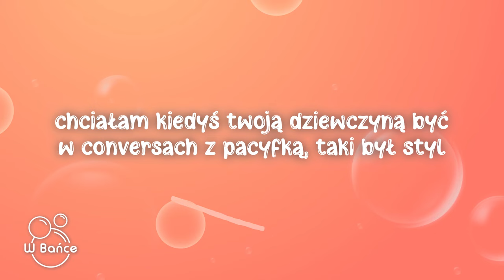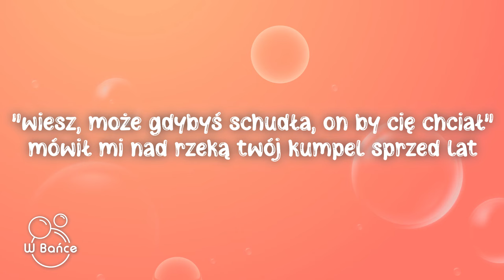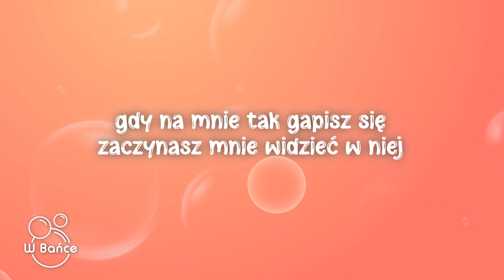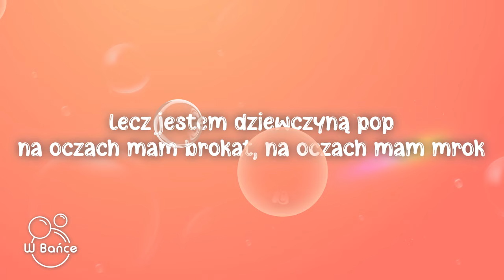Daria Zawiałow - Dziewczyna Pop (Tekst/Lyrics)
🎵Tytuł piosenki: Daria Zawiałow - Dziewczyna Pop (Tekst/Lyrics)

📃Tekst/Lyrics:
[Intro]
- I co teraz będzie?
- Yyy, "Dziewczyna Pop"

[Zwrotka 1]
Chciałam kiedyś twoją dziewczyną być
W Conversach z pacyfką, taki był styl
Chciałam nią przez chwilą być
Chciałam nosić top lecz wstydziłam się
Ty chciałeś być wysoki, dla mnie byłeś okej
Chciałam tobie wsadzić miłość do ust
Wsadzić ją do twoich ust

[Refren]
Lecz jestem dziewczyną pop
Na oczach mam brokat, na oczach mam mrok
Na scenie widujesz mnie
Nie znajdziesz mnie przecież w niej
Udajesz, że nie znasz, a słuchasz całą noc
Gdy na mnie tak gapisz się
Zaczynasz mnie widzieć w niej

[Zwrotka 2]
"Wiesz, może gdybyś schudła, on by cię chciał"
Mówił mi nad rzеką twój kumpel sprzed lat
W głowie utknął mu tеn potok jak nic
W mojej nadal gruba tkwi
Czasem sobie przypominam ten styl
Chociaż nie chcę twoją dziewczyną być
Ktoś inny bierze moją miłość do ust
Jest wysoki na mój gust